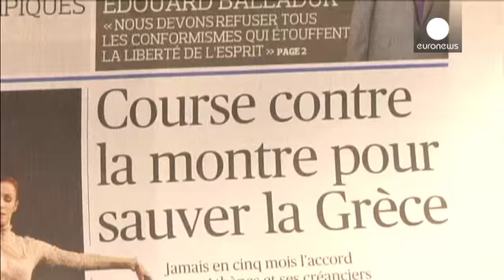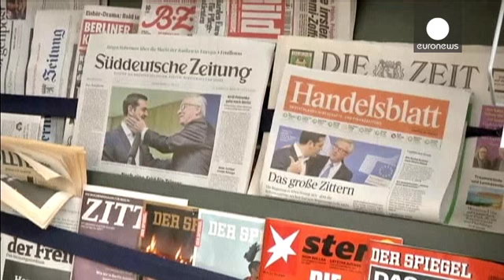Yunanistan'ın borç krizi Avrupalıları ikiye böldü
Yunanistan'ın borç krizi nedeniyle Avrupa Birliğindeki geleceği ile ilgili artan endişeler Avrupa basınının ana gündemi oldu.

Uzun süredir müzakere edilen Atina'nın borç krizi, Avrupalıları ikiye böldü. Halkın bir bölümü borçların bir kısmının affedilmesini isterken, bir bölümü de kendi ülkelerinin ekonomisi için kaygılı. Fransızlar çözüm için umutlu:

''Avrupa Birliği'nin kuruluş amaçlarından biri dayanışma. Şimdi bu dayanışmayı gösterme ve ispatlama zamanı.''